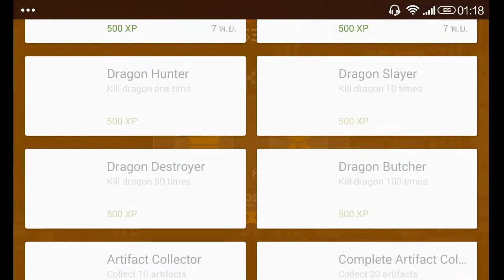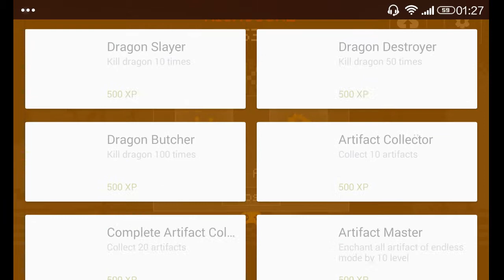Buff Knight - นักรบ 8 บิตตะลุยมอนสเตอร์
Buff Knight - RPG Runner เกมส์แนวผจัญภัยยที่ไม่มีวันจนโอ้ววว